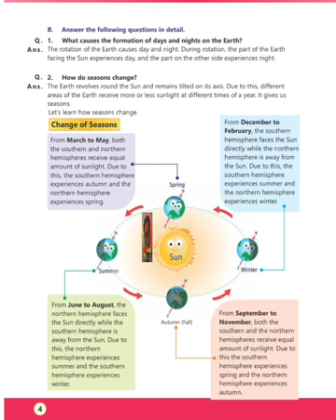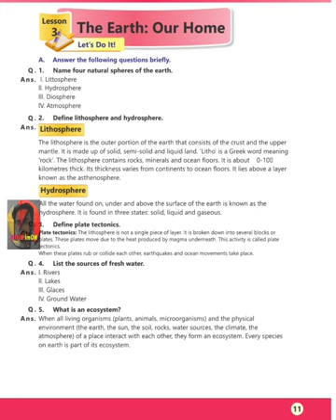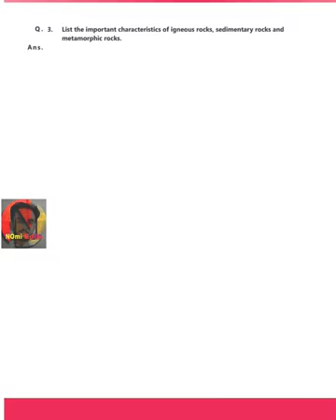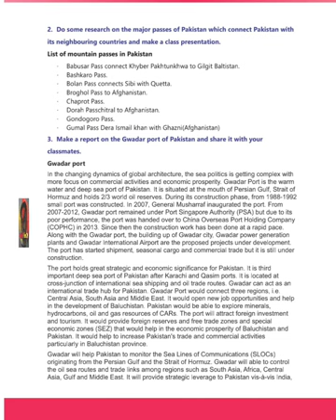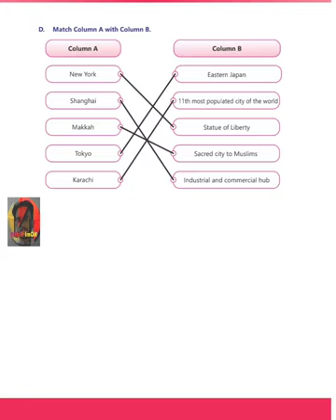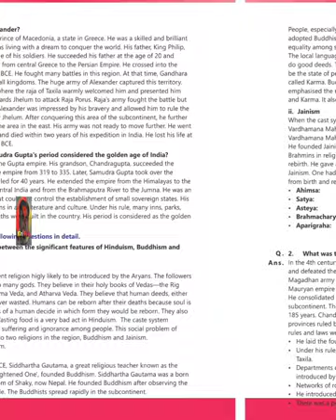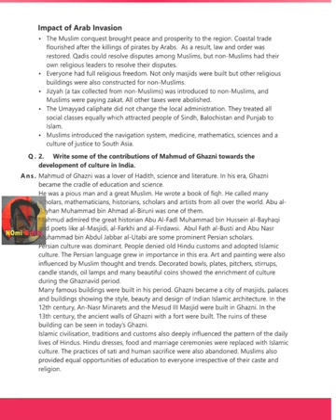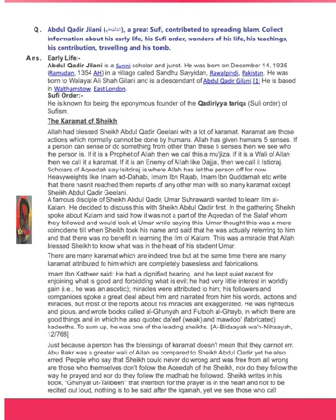AFAQ Social Studies Class 6 Sun Series New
Voiceover by Shehla Mirza